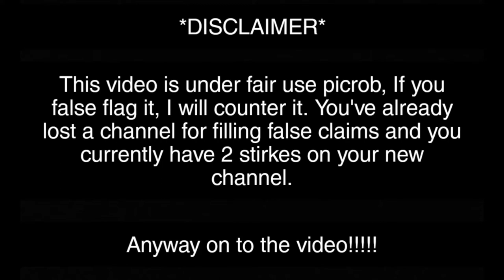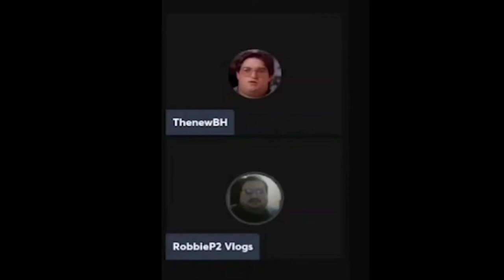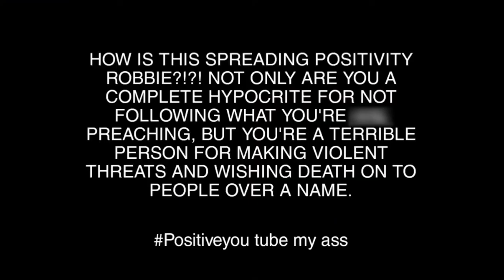FastFoodFriday RobbieP2 Vlogs Picrob Being a "POSITIVE" Person For 3 Minutes Straight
A video of Sir Picrob being a very positive human being 😊

❤ Mega loveshout to The Crime Family ❤
(New Members added daily!)

~ Scoundrel Studios (Van Owsley)
~ Elizabeth Rickard
~ Largoons
~ Carnival
~ Jama
~ Coheed
~ Peter Food Vlogs
~ Snack King Cole
~ Jack Picrob Vlogs
~ Spooky Ghosts
~ Ukraine 🇺🇦
~ Satan
~ Johnny Depp
~ TheREALRobbieP2
~ Wingsofredemption
~ Spooky Girl
~ roberpic
~ B R E N D A H
~ Jason White
~ Richie Right
~ BigRon1995
~ TheNewBH
~ O'Tanky
~ Punkrock
~ Solstice_XI
~ King Kitts
~ NEO
~ CGC 6.2
~ Cave Squeaker
~ My Queen Michelle Baboon  😍 💕 💋
~ Freddie Foodie King
~ It was Flavor Aid
~ This Guy
~ theHOLYtoastshow
~ Chris Hansen

BE SURE TO THUMBS DOWN 👎

~ Picrob "RobbieP2 Vlogs"
~ Amber Heard
~ Mattman
~ Mr. Lantern
~ YOU TUBER Richie Reit
~ Rosie